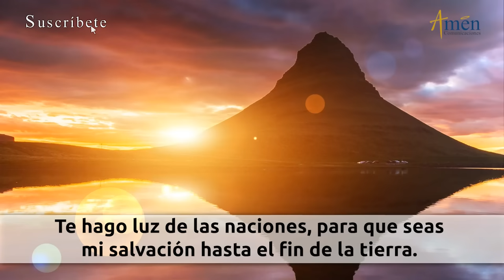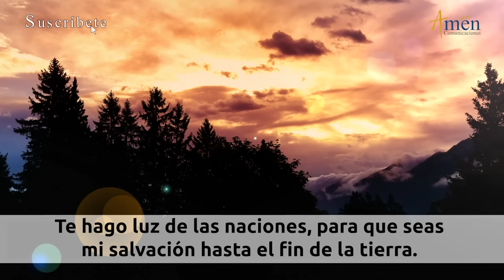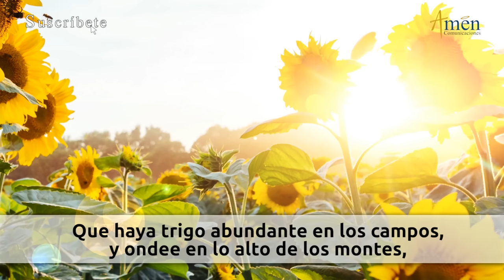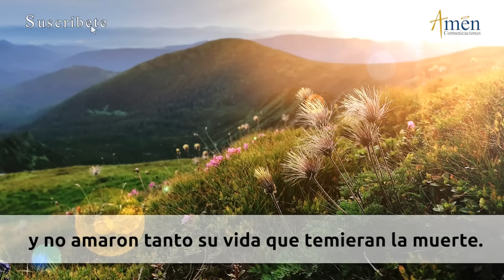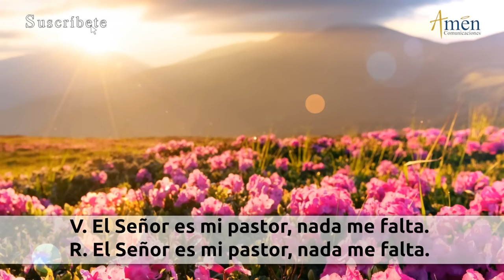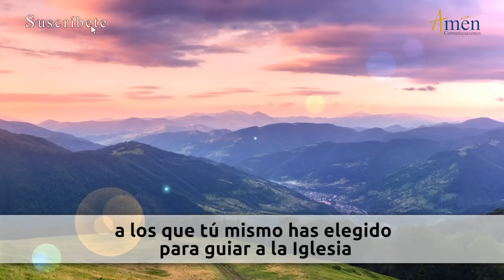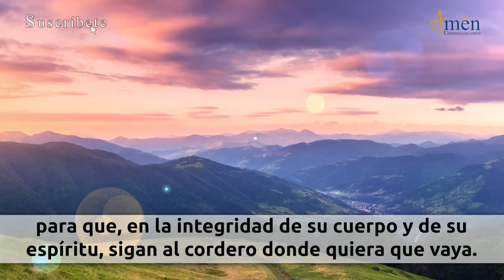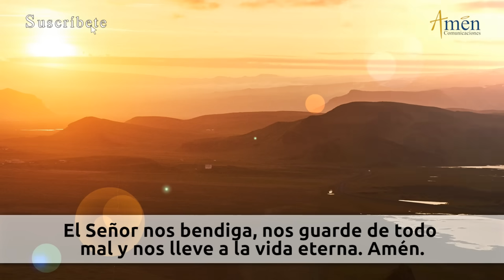youtube video #-402lkFsfjc